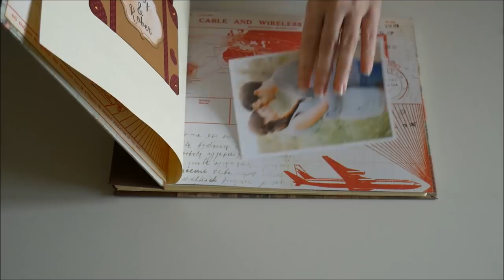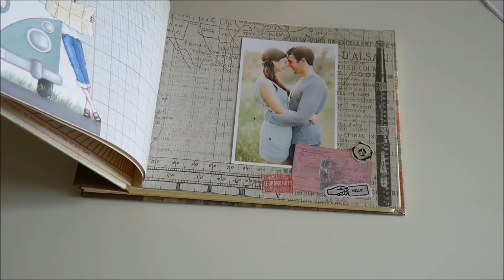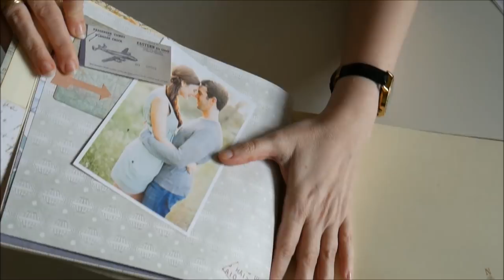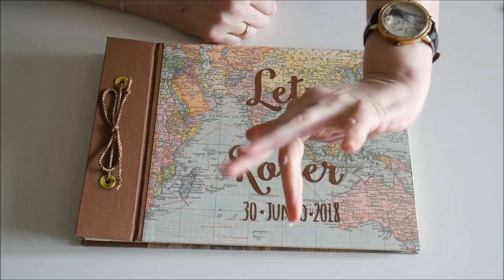Libro de firmas encuadernación lazo mapa vintage 2018